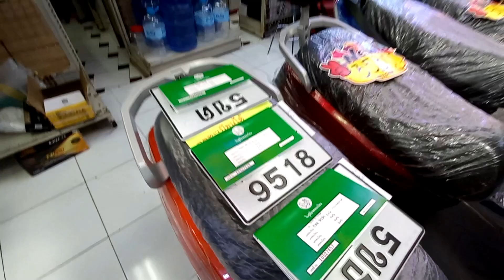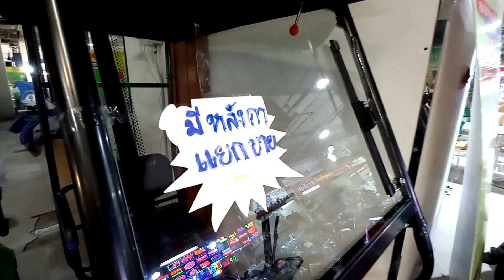ปีใหม่นี้ จัดเลยรถไฟฟ้า ลดแหลก แจกเต็ม เจ๊นุช พร้อมส่งทุกคัน ทุกรุ่น @เซียร์รังสิต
dadmom

รถไฟฟ้า ราคาถูก ปลีก/ส่ง
ติดต่อทางร้านได้ เจ๊นุชใจดีครับ..

สามารถมาลองขี่ได้เลยครับ
Location ร้าน :

เจ๊นุช รถไฟฟ้า ราคาถูก เซียร์รังสิต BY KOMCO